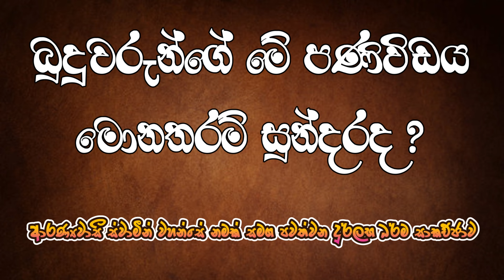බුදුවරුන්ගේ මේ පණිවිඩය මොනතරම් සුන්දරද ? ආරණ්‍යවාසි ස්වාමින් වහන්සේ නමක් සමග සිදු කරන ධර්ම සාකච්ඡාව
තෙරුවන් සරණයි...!!!

May the noble triple gem bless you and all living beings !!